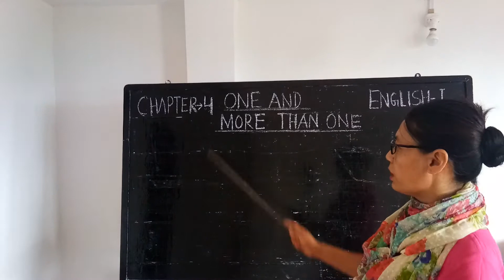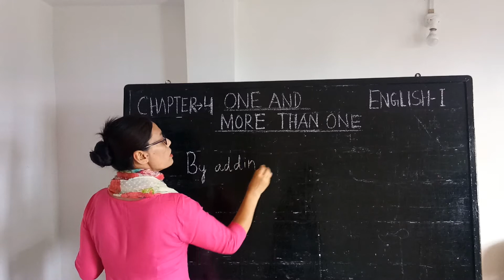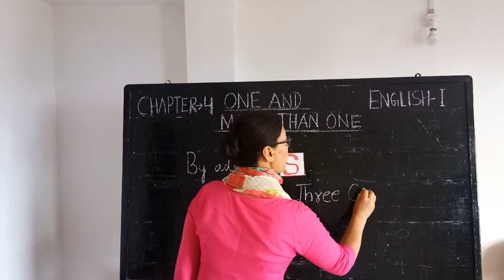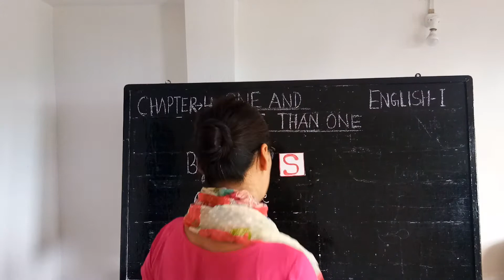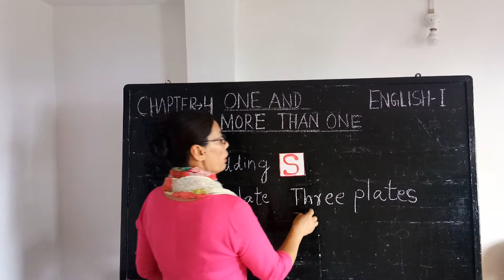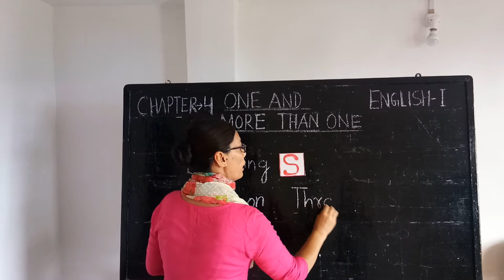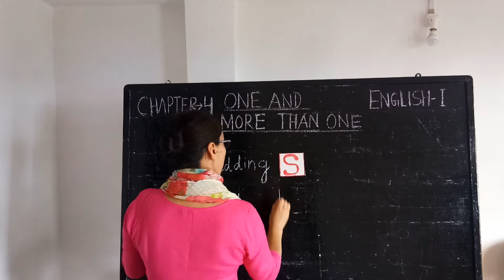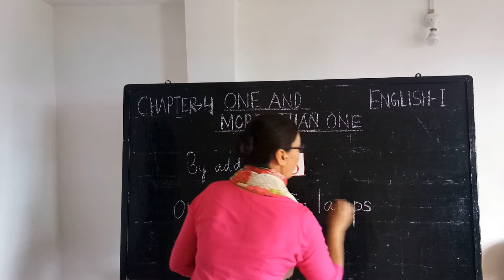Class I English-I (Part-III)